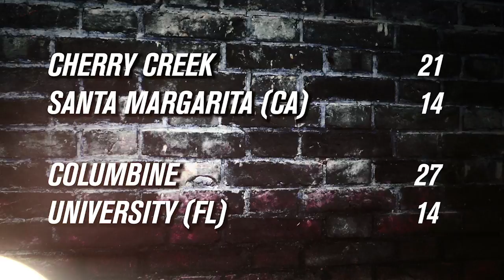Get Prepped Week 3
Neil Devlin and Fox HS Gameday play by play man Marty Cesario breakdown all the action and news in Colorado HS football heading into week 3.